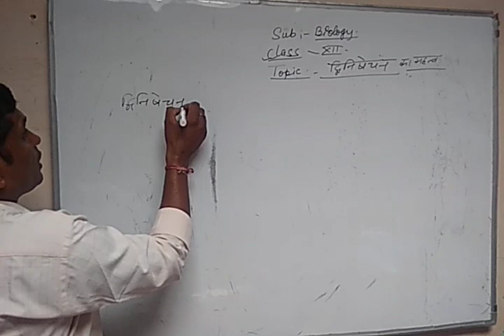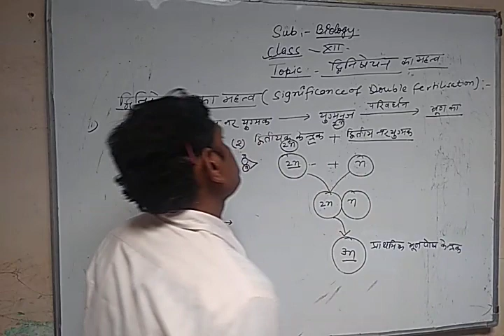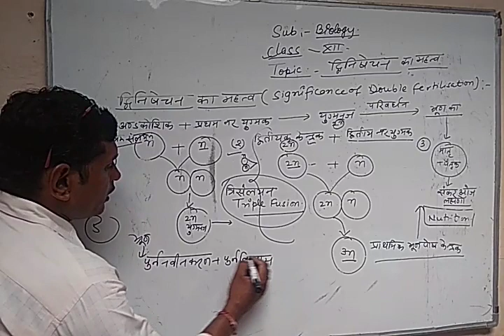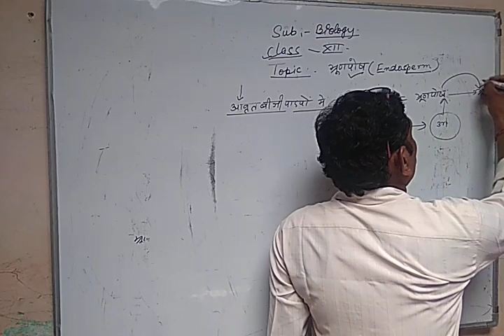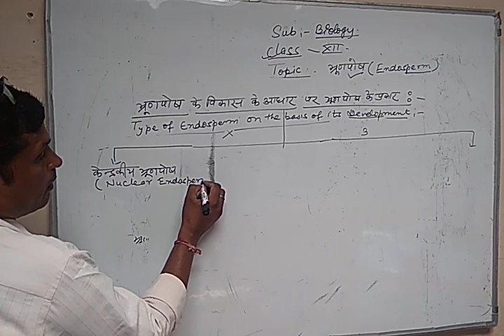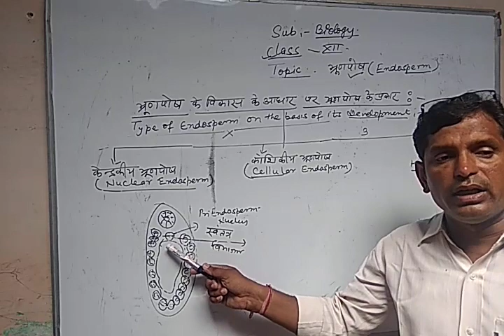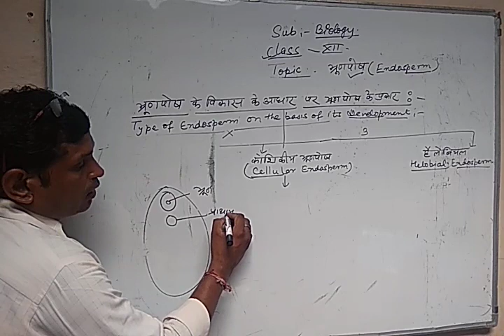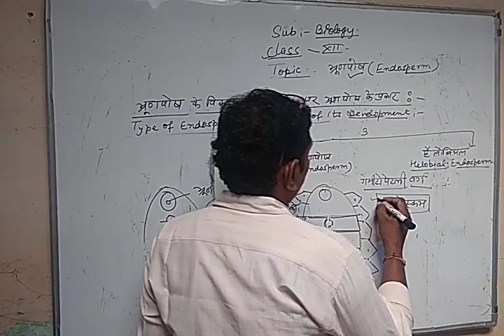12th biology / chapter - 3 / lect - 7